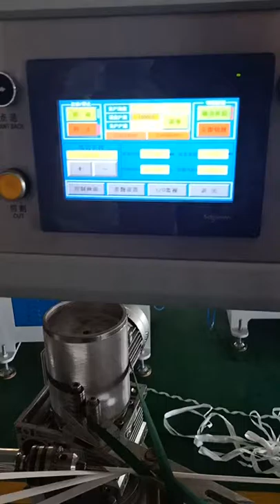36mins paper straw making machine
Professional Paper Straw Making Machine Supplier
Company: Ruian Honetop Machinery CO., LTD